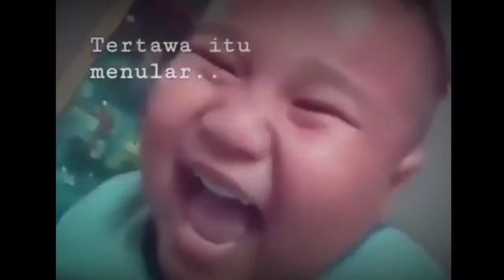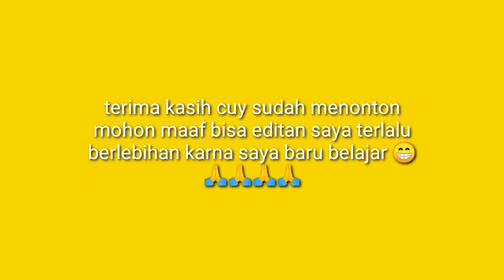CASTING HARUAN DI RUMAH TAK BERPENGHUNI... NGERI CUY TANPA TERTAWA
TERIMA KASIH SUDAH BERKUNJUNG DAN MENONTON VIDIO SAYA UNTUK
TEMAN-TEMAN SEMUA DI MANA PUN KALIAN BERADA SAYA UCAP KAN..
ALHAMDULILLAH SAYA BISA UPLOAD VIDIO LAGI DAN SEMOGA TEMAN-TEMAN
SUKA DENGAN VIDIO SAYA, AMIN.
PERALATAN YANG SAYA GUNAKAN :
1. CAMERA HP VIVO Z1 PRO
2. TRAP DADA UNTUK HP
3. REEL FUGU 800
4. SENAR PE RELIX FANTASTIC 8
    MM 0,14
    KG 9,1
5. JAURAN SUTET
6. UMPAN JANDA
DAN SAYA AKTIP JUGA DI INSTGRAM

TERIMA KASIH CUY HEHEHE